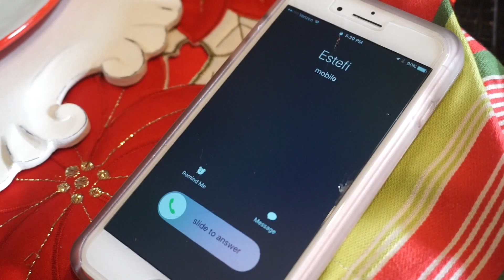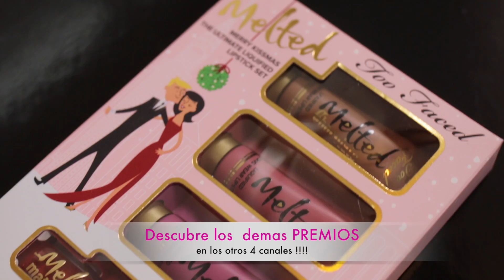Feliz año nuevo 2017!! MEGA SORTEO colab Rosymcmichael, Nury Jimenez, Verdeliss, Yarissa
↓↓↓↓PARA PARTICIPAR↓↓↓↓

❤ Lo único que tienes que hacer es estar suscrito a nuestros 5 canales e invitar a un amigo a participar!!!

Ganadora en mi sorteo: Blanca Rodriguez

❤ Deja 1 comentario debajo de cada uno de los 5 videos diciendo de donde eres, Y LISTO!

Comenta+Like+Comparte  si te gusto el video ❤️

Video en HD! :)

Jackie Delgado
160 W. Foothill Parkway #105